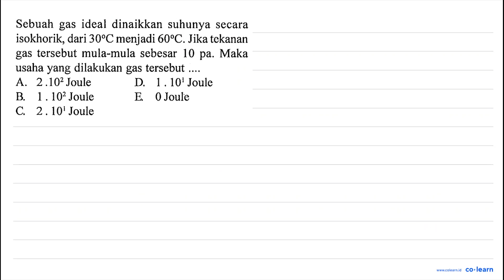Sebuah gas ideal dinaikkan suhunya secara isokhorik; dari 30*C menjadi 60*C. Jika tekanan gas ter...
Sebuah gas ideal dinaikkan suhunya secara isokhorik; dari 30*C menjadi 60*C. Jika tekanan gas tersebut mula-mula sebesar 10 pa. Maka usaha yang dilakukan gas tersebut A. 2 .102 Joule D 1 . 10' Joule B. 1 . 102 Joule E 0 Joule C 2 . 10' Joule

Topik atau Materi: Hukum I Termodinamika - Hukum Termodinamika - Termodinamika - Fisika Kelas 11 SMA - K-13

Sumber Soal: 1700 Bank Soal Fisika SMA, K-13, CC, 2013 , Yrama Widya

00:00 : Bedah Soal
01:00 : Konsep, rumus dan pengertian Hukum I Termodinamika
01:18 : Langkah penyelesaian soal
00:18 : Jawaban akhir
00:48 : Penutup